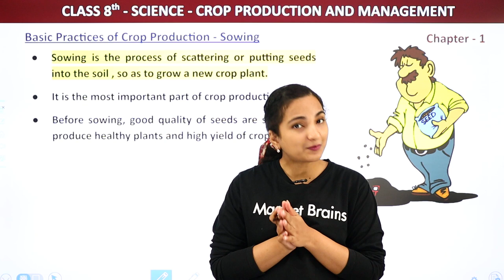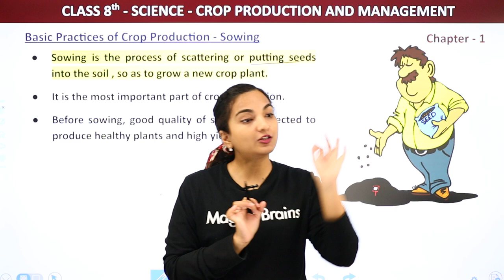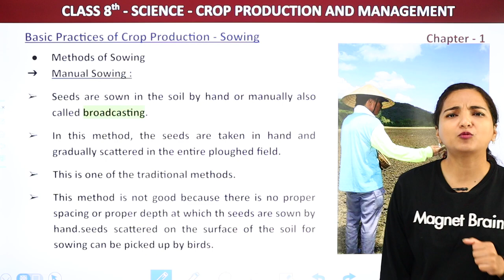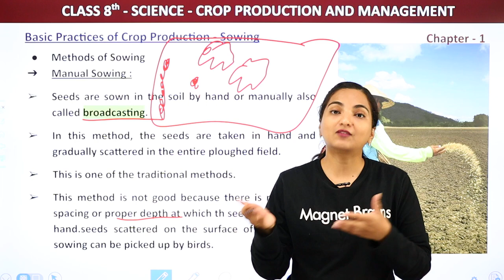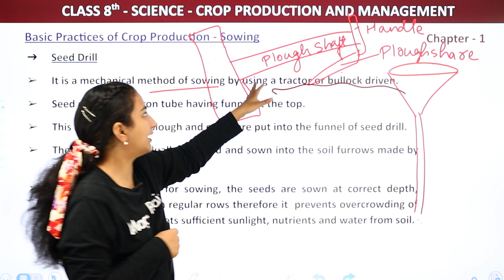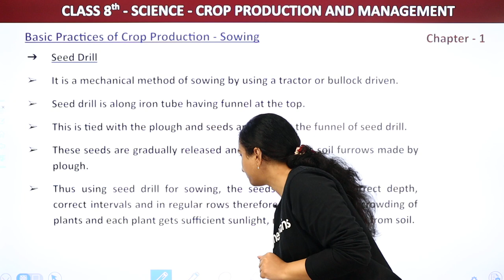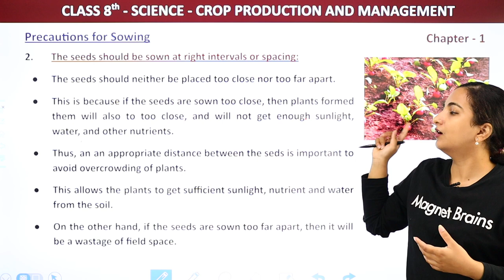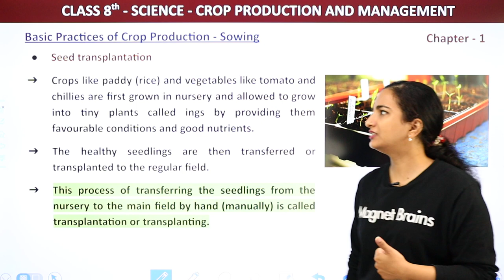Crop Production and Management - Basic Practices of Crop Production | Chapter 1 Class 8 Science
✔️ Class: 8th
✔️ Subject: Science
✔️ Chapter: Crop Production And Management
✔️ Topic Name: Basic Practices Of Crop Production
00:00 Introduction - Basic Practices of Crop Production - Sowing
24:53 Precautions of Sowing
31:23 Website Overview

class 8 science chapter 1 crop production and management,
crop production and management questions and answers pdf,
crop production and management notes pdf,
crop production and management class 8 textbook pdf,
crop production and management class 8 questions and answers ncert,
crop production and management class 8 notes,